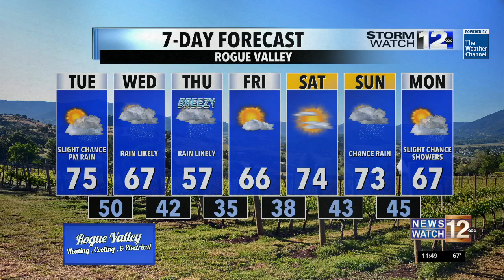Tuesday, October 15th Afternoon Weather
A transition day before a weather pattern change tomorrow.